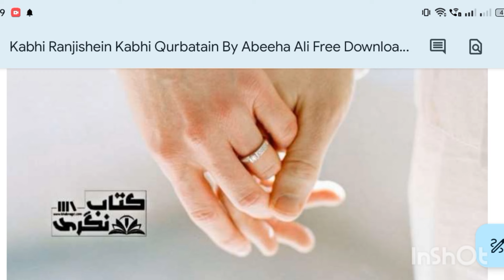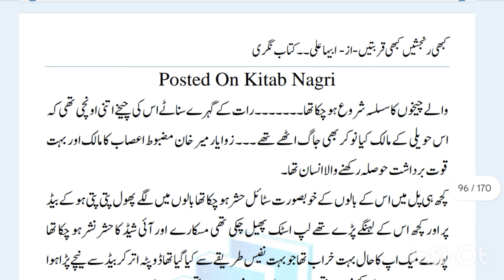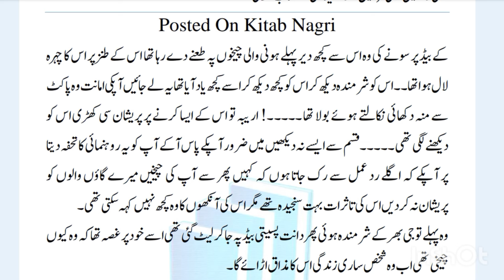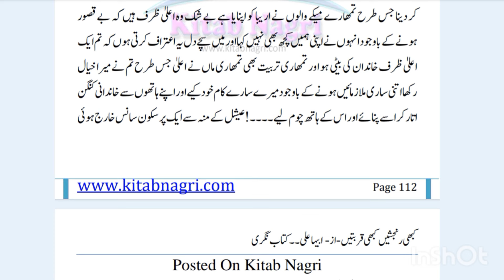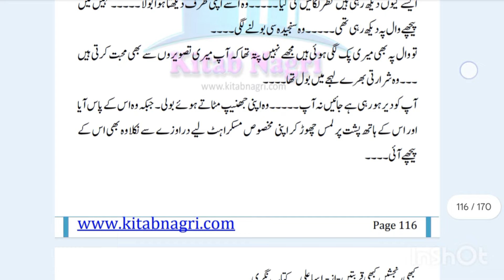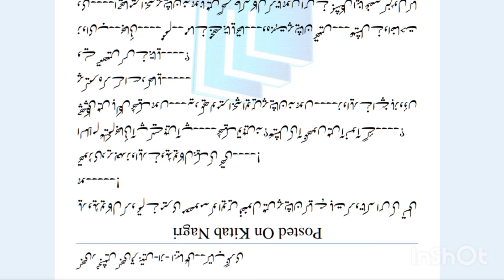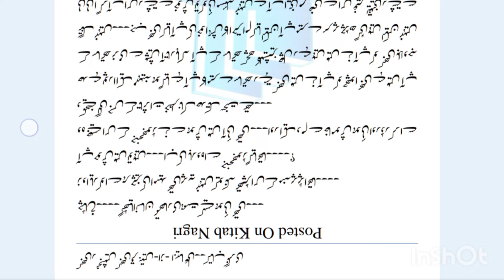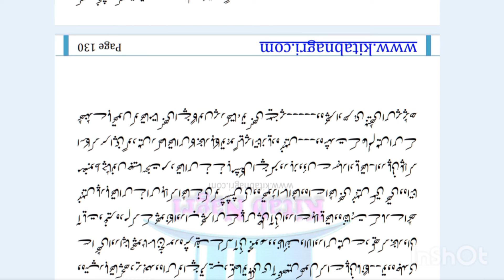WANI BASED NOVEL🔥 || Kabhi Ranjishein Kabhi Qurbatai... part3|| Rude Hero Romantic Novel in Urdu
Vani Complete Urdu Novel | Romantic Novel | Emotional Novel |khuwabon ka Jahan

VaniNovel KabhiRanjisheinKabhi Qurbatai... part3# RomanticUrdunovel
Vani Complete Urdu Novel | Romantic Novel | Emotional Novel |  | Urdu Voice over Commentary & Revision
Vani Complete Urdu Novel
ainoo ka shehar novel
alisha khan novels
best urdu novels
fictional novel by alisha khan
fictional novels by alisha khan
kabhi ranjishe kabhi qurbatain
novel forever
novels in urdu
Urdu novels

alisha khan novel
romantic urdu novels
urdu novels
Alisha khan novels
Romantic Urdu Novel
Vani Novel || Kabhi Ranjishein Kabhi Qurbatai... p